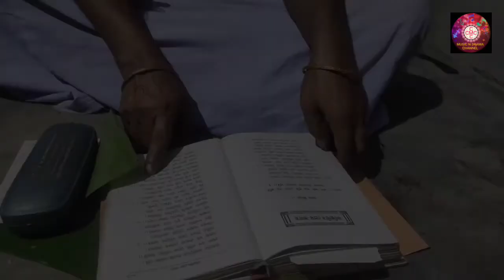KAATI BIHUR COVER VIDEO SONG (কাতি বিহু)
KAATI BIHUR COVER VIDEO SONG

Orginal Audio Credit ::::
Singer::Nayan & Ikshita Rani
Lyrics/Tune::Anjana Borah & Iksita
Music/Mix master by Nayan Anjaram
Musician::Broj Fukan & Durgeswar
VIDEO DIRECTION ::SARAT BAPPY SAIKIA
CAMERA::UTTAM KUMAR

Cover Video Credit by CMC MUSIC & DRAMA CHANNEL
PLAN::NEINA PATOWARY
DIRECTION/CAMERA/EDITING::MANJIT CHOUDHURY

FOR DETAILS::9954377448